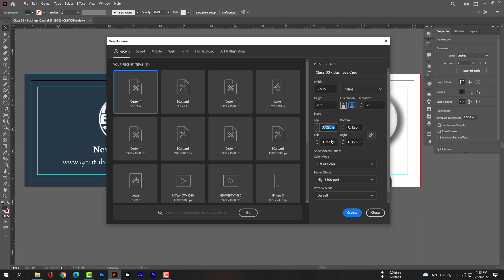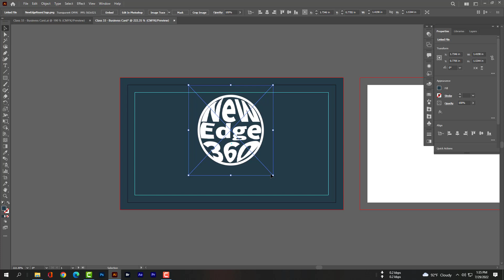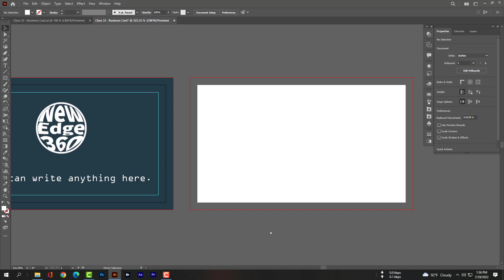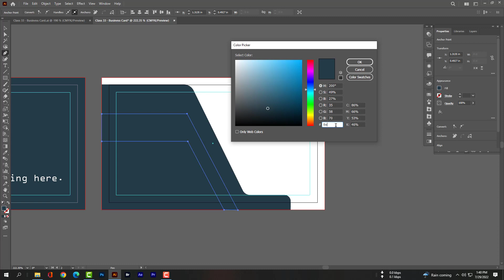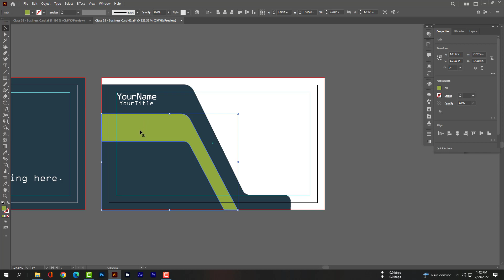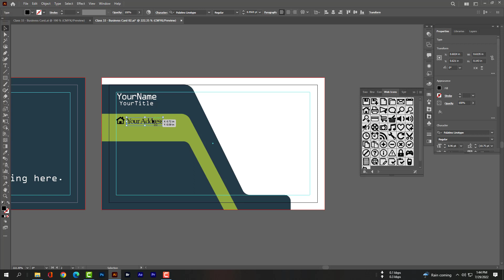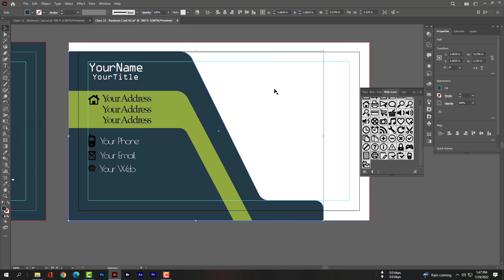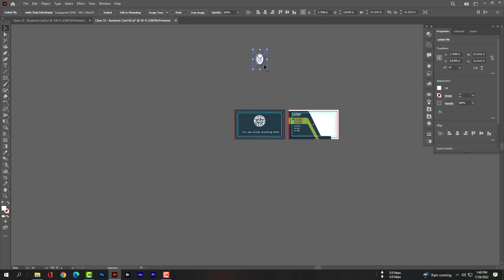How to make a business card in Adobe Illustrator CC 2022 - Class 33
Please follow all the steps.